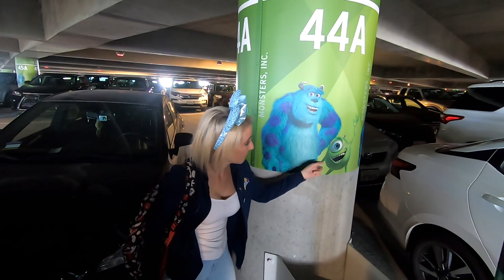Disneyland Giving Valentine Hugs To Cast Members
We really enjoy interacting with cast members at Disneyland. You never know what you are going to get. I went around Disneyland giving out Valentine Hugs. Watch the results here. Have an awesome day, Billisa